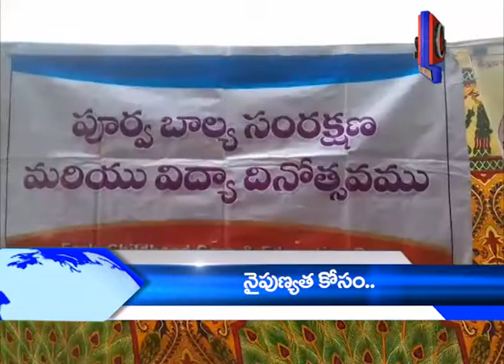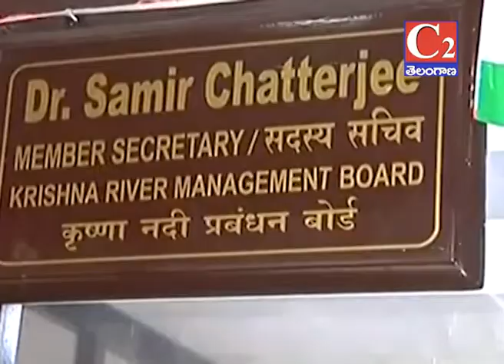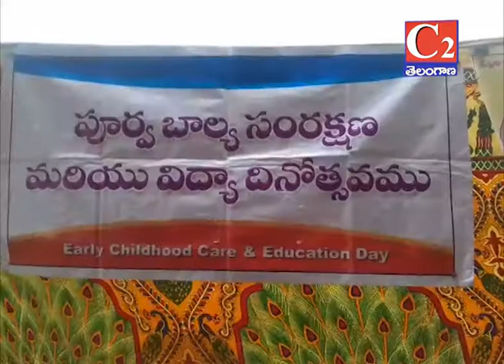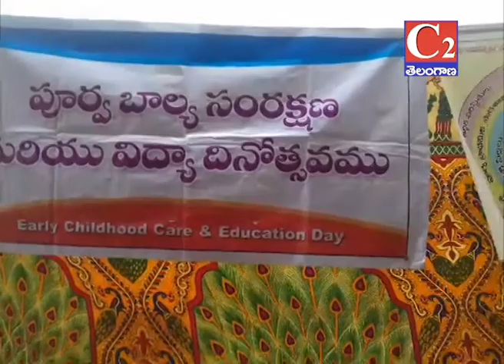|| 23- 09-2017 C2Telangana News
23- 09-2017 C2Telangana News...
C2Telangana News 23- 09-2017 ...